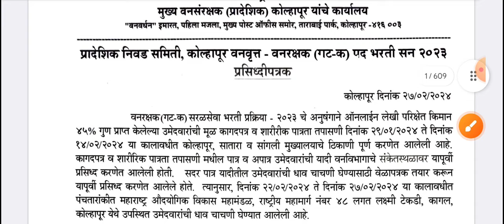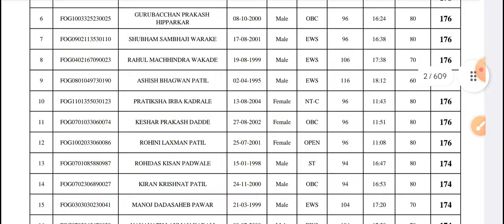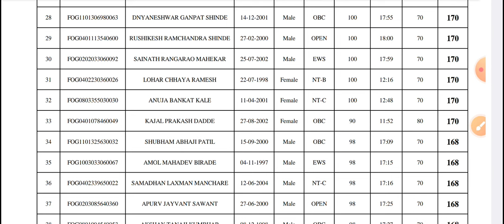कोल्हापूर वनरक्षक लेखी+ ग्राउंड यादी प्रसिद्ध 🎉 | kolhapur lekhi + graund yadi आली